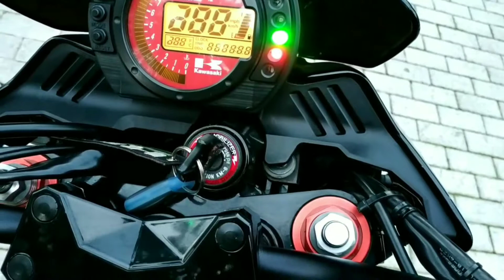Kawasaki Z1000 2005 - Keep it 💯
Κινητήρας & επιδόσεις:

ECU flash by TRE (άνοιγμα 2ων πεταλούδων, ρύθμιση των αβάνς, ανέβασμα εργοστασιακού κόφτη)
Power Commander V για ρύθμιση μιγμάτων με απόδοση ~130hp στον τροχό
Dynojet Quick shifter (αλλαγή ταχυτήτων χωρίς χρήση συμπλέκτη ή κλείσιμο γκαζιού)
Ταπωμενο pair-valve για καλύτερη απόκριση γκαζιού
Ελεύθερο φιλτροκούτι
K&N φίλτρο αέρα
Τελικά και midpipes Race Guns hexagon black με ανοιγμένους λαιμούς (αφαιρεμένη εσωτερική επένδυση και πλέγμα)

Φρένα, μετάδοση & αναρτήσεις:

Τρόμπα φρένου Accossato Racing 19x18
Σωληνάκια υψηλής Hel
Καινούριες δισκόπλακες φρένων (6mm πάχους)
EBC HH full μεταλλικά τακάκια
Revalve μπροστινής ανάρτησης με το kit της Öhlins (λάδια, τσιμούχες)
Revalve και ρύθμιση πίσω ανάρτησης με το kit της Öhlins (λάδια, τσιμούχες)
Χρυσή αλυσίδα DiD gold X-ring
JT γρανάζια (-1 δόντι μπροστά)

Ηλεκτρολογικά:

Εργοστασιακός συναγερμός Meta με εγγύηση εφόρου ζωής
Μπαταρία λιθίου Skyrich li-ion με LCD ενδείξεις
Led μπροστινά φώτα 2x36w 6000k (μαζί δίνονται και Philips Diamond Vision καθώς και ένα kit Xenon)
Led ψείρα εμπρόσθιου φαναριού
Diamond shaped εμπρόσθια φλας
Led ψείρες φλας ουράς

Ελαστικά:

Dunlop Sport Smart 190/55 τριών μηνών (ημερομηνία  παραγωγής 04/2018)

Αισθητικές παρεμβάσεις & περιφερειακά:

Pearl black ολικό βάψιμο στο χρώμα του Gen 2
Πλαστικοποίηση εσωτερικού ρεζερβουάρ
3D ανάγλυφα αυτοκόλλητα τεπόζιτου Kawasaki
Αερογραφία τάπας βενζίνης
Αερογραφία undertail φτερού
Tank pad Kawasaki green
Αυτοκόλλητα ουράς Z1000
Υψηλότερος ανεμοθώρακας Kawasaki
Αντιολισθητικές σέλες
Φιμέ ζελατίνα φαναριού
Μονόσελο συνοδηγού Kawasaki
Καρίνα
Φτερό πίσω τροχού
Σπαστή, ανοιγοκλειώμενη μανέτα συμπλέκτη zx10r
Bobbins πίσω τροχού για stand
Προστατευτικά μανιτάρια πλαισίου
Προστατευτικά μανιτάρια μπροστινού τροχού
Προστατευτικά μανετών GP carbon
Ποτηράκι υγρού φρένων Rizoma
Γκαζιέρα ακριβείας
Χειρολαβές Barracuda racing
Αντίβαρα Barracuda